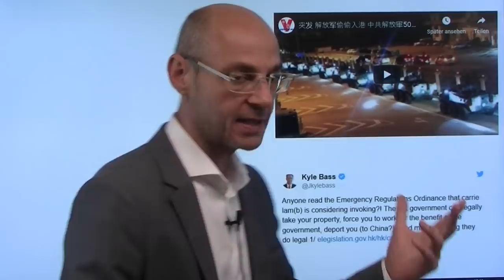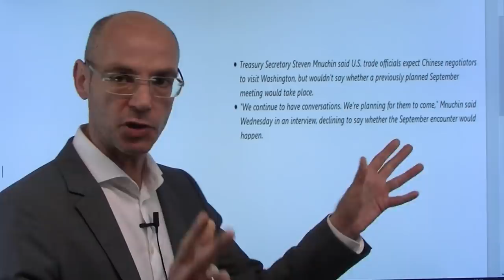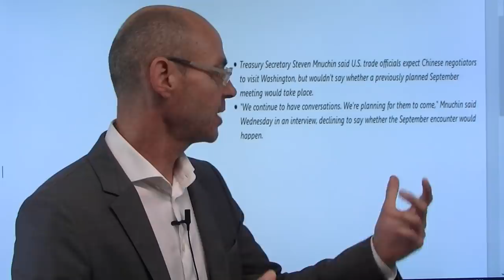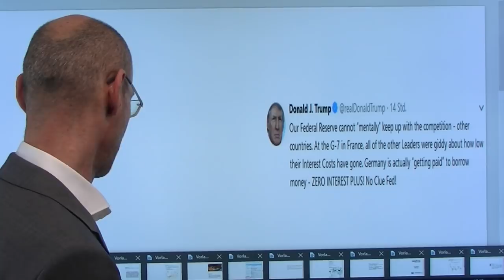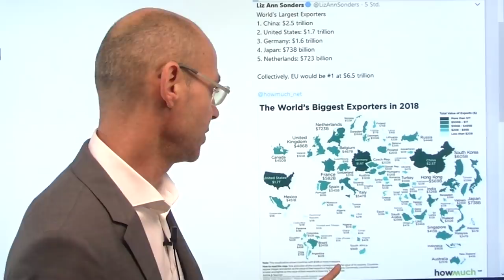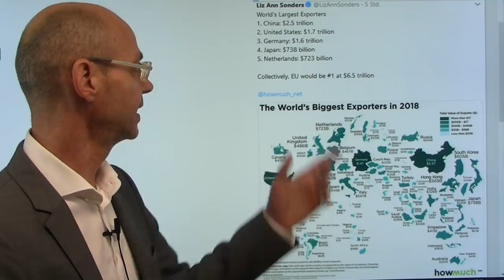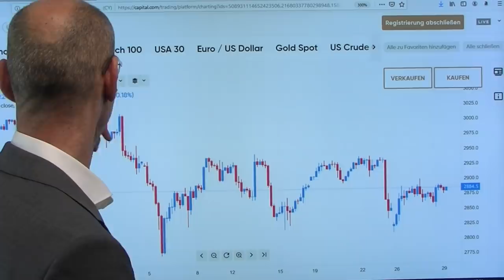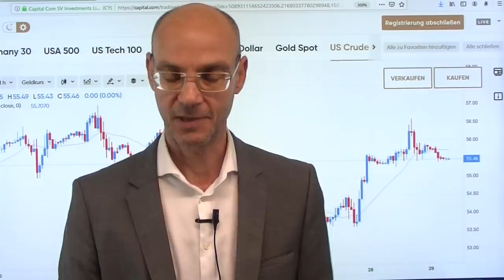Freiheit und Schulden! Videoausblick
Eines ist nun klar: die Zölle auf die restlichen 300 Milliarden Dollar an chinesischen Importen werden ab 01.September von 10% auf 15% steigen - das hat das Büro des US-Handelsbeauftragten gestern mitgeteilt. Gleichwohl schließt die Wall Street gestern auf Tageshoch, obwohl die Anleiherenditen sich nicht nachhaltig erholt hatten. Heute Nacht nun der Einmarsch des chinesischen Militärs in Hongkong - laut Peking nur "Routine", ein Austausch des Garnisonspersonals. Aber stimmt das? Während Hongkong um seine Freiheit kämpft, wollen die USA nun laut Finanzminister Mnuchin 50-jährige und 100-jährige Staatsanleihen einführen um die damit die immer weiter ausufernden Schulden zu finanzieren. Nach wie vor ist unklar, ob Chinas Delegation nach Washington reist..